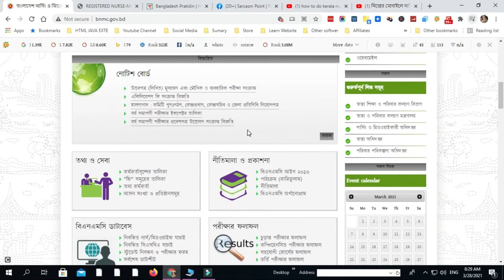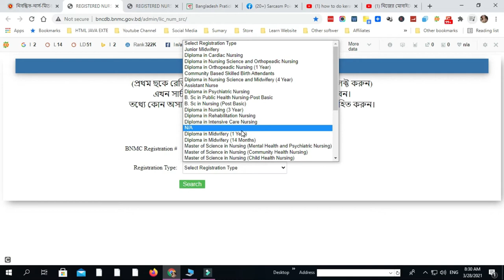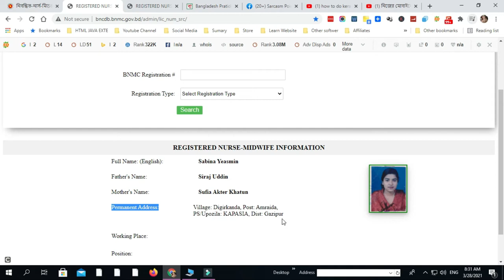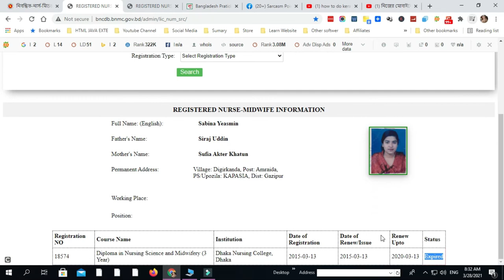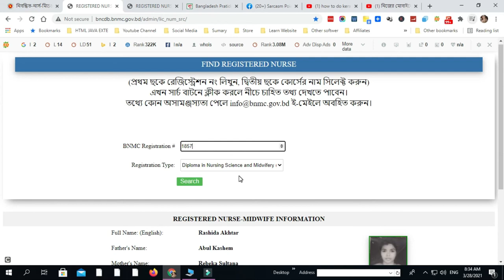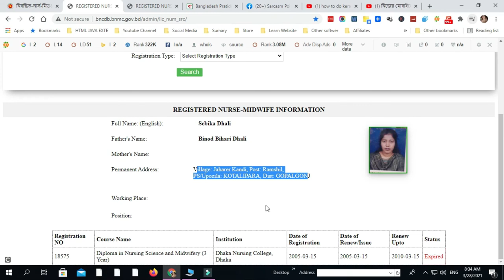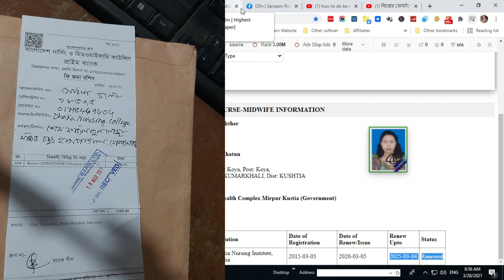নার্সিং রেজিস্ট্রেশন কার্ড এর তথ্য যাচাই করুন Check Nursing Registration Card BNMC.gov.bd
নার্সিং রেজিস্ট্রেশন কার্ড এর তথ্য যাচাই করুন, CheckNursing Registration Card  BNMc
যোগাযোগ করুন:
 নিচের ওয়েবসাইটগুলোতে প্রথমে গিয়ে সার্চ বক্সে সার্চ করুন আপনি কি জানতে চাচ্ছেন, আশা করি এই বিষয়ে আরও বিস্তারিত জানতে পারবেন।

বাংলাদেশ নার্সিং ও মিডওয়াইফারি কাউন্সিল